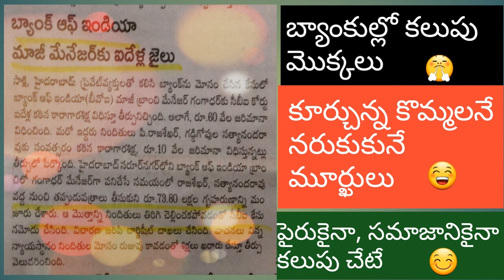Banking in Telugu by KPR / బ్యాంకుల్లో కలుపు మొక్కలు 😤